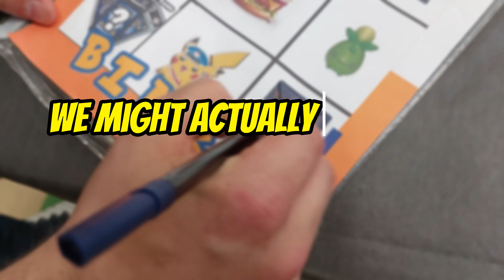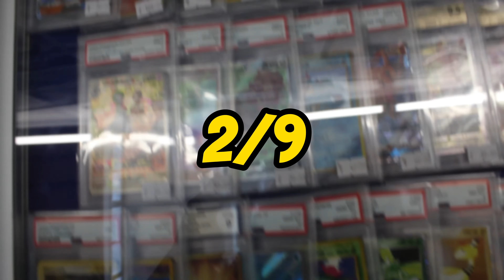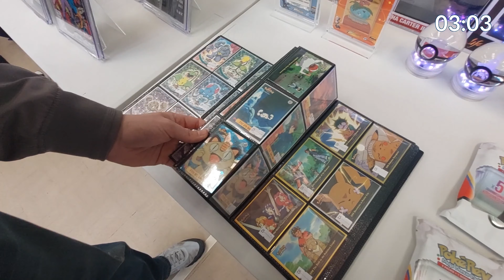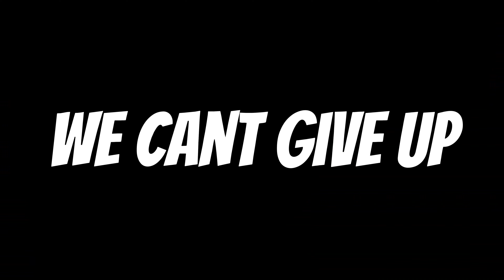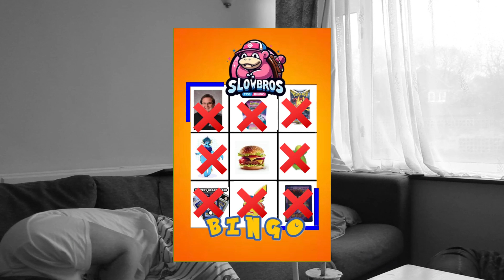Complete Pokemon card Bingo in 10 minutes or lose EVERYTHING! (Pokemon Card Challange)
Join us in our journey as we delve into the exciting world of Pokémon TCG with our unboxing escapades. But hey, before you dive into our content, why not show us some love and support by checking out our recommended VaultX binder through this link: